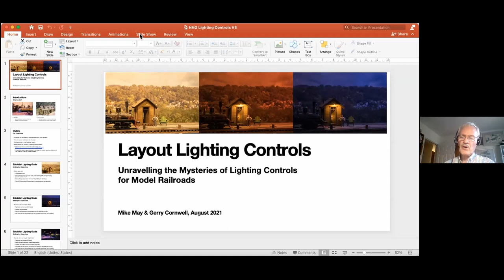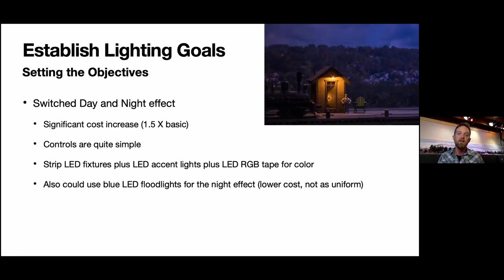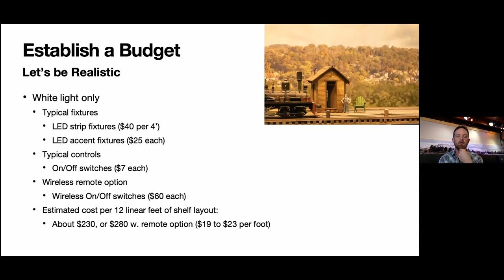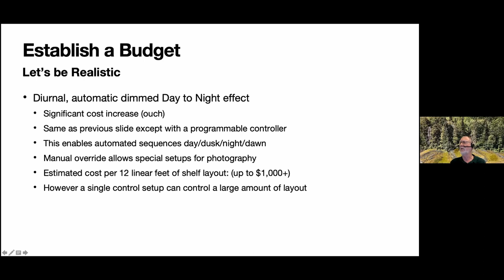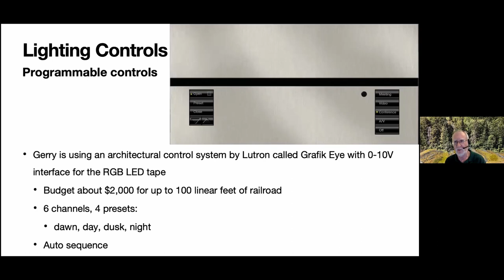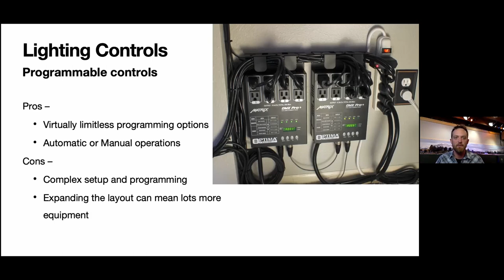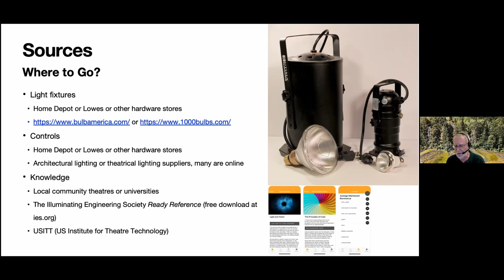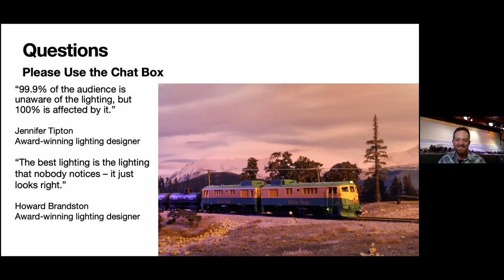Lighting Controls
Mike May and Gerry Cornwell give advice on how to achieve lighting effects for your layout.